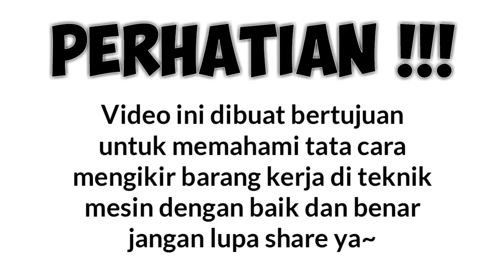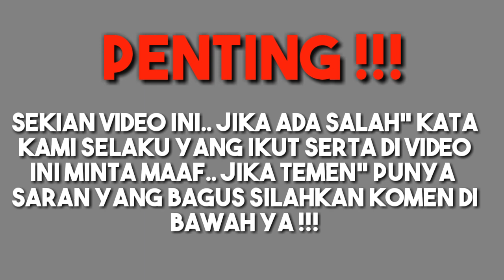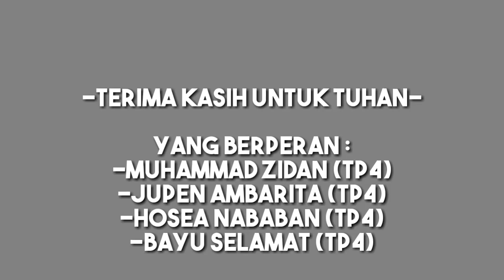[ Tugas Sekolah ] Belajar Dasar Mengikir Teknik Mesin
Halo Temen" Semua..
Di Video Kali Ini Aku Nge-Share Dasar" Mengikir Di teknik mesin.. Tapi Di Video Nya aku Gk masuk... Btw Thanks To Muhammad Zidan Yang Sudah Memberikan Beberapa Sampel Video Nya.. Wkwkwk.. PengenNya tadi Maen Game Horror Tapi Yang Di Video Udah Serem kok.. Wkwkwk

Bersama Saya... Eitzzzz Bukan Saya.. Tapi Ini Zidan,Hosea,Jupen,bayu...
So Thanks Untuk Sir.Suyandi Sinaga

Btw Di Video Tadi Bukan Rabung Tapi Ragum Ya Temen"...